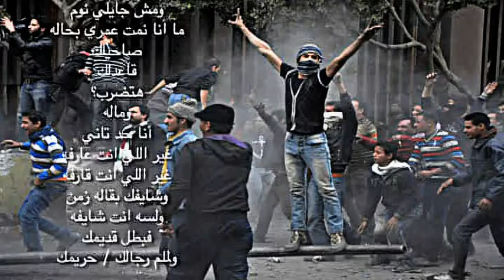أنا كل دول - قصيدة للثورة المصرية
قصيدة "أنا كل دول" للشاعر تامر عبد الحميد
القصيدة:
أنا كل دول
ولسه
ولسه
ولسه
ولسه
كلام يملى لِسْتَة
ولو لسه عندك يا حاوي ورق
أنا عندي دستة
وفاضل نَفَسْ عند كل اللي عايز يموت
عشان نفسه مرة يعيش
وفاضل ما فيش
وتيجي النهاية البداية
تمطر سمايا
هوا م النضيف
سمايا اللي نزِّت رصاص فوق دماغي
قلام فوق صداغي
وفاضل يا دوب كام شاويش
وظابط قديم
وإيدي اللي ملفوفة شاش
دراعي اللي مربوط
بحتة قماش
ورجلي اللي في الجبس
صاحبي اللي في الحبس
قلبي اللي كـ الشمس
نار
لفين الفرار؟
هاجيبك هاجيبك
صوابع إديه اللي طارت؟
ما تعرفش إني بانبِّت صوابع
وباطرح رجال؟
ما فكرتش إنه احتمال
أزيد كل يوم ألف زيي
أو اكتر
أو اكبر
أو اقدر
وبص فـ عنيا
فاكرني؟
أنا اللي انت موِّته ميت مرة فاتت
أهه .. لسه حي
أنا اللي انت وديته يا ما زمان
ورا الشمس وابعد
وبارجعها مشي
أنا ابن النهاردة
وزمان
وابن بكره اللي جاي
أنا اللي احتملتك
أنا اللي ائتمنتك
وانا اللي عملتك
ما باشبهش غيري
ولا ليه زيّ
هاشيل الحديدة
اللي واقف عليها بقالي زمن
يلين بين إيديا الحديد
وهابقى داوود
أحول حديدك سيوفي
واغني
يردد ورايا الحجر
والشجر
والطيور
والمطر
والقمر
نشيد الخلاص
يومينك خلاص
سنيني اللي جايه
ومش جايلي نوم
ما انا نمت عمري بحاله
صاحيلك
قاعدلك
هتضرب؟
وماله
أنا حد تاني
غير اللي انت عارفه
غير اللي انت قارفه
وشايفك بقاله زمن
ولسه انت شايفه
فبطل قديمك
ولملم رجالك / حريمك
وللخلف در
هتسألني ليه
ياعم
" انا حر "